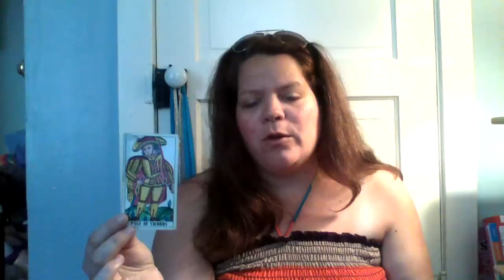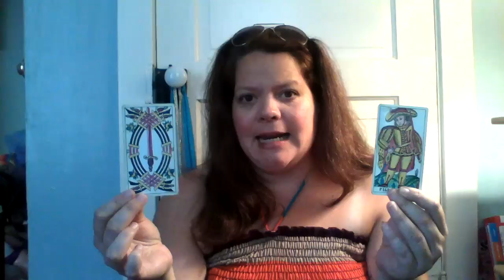SAGITTARIUS - SEPTEMBER LOVE TAROT FORECAST 2015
LOVE TAROT READING for the month.